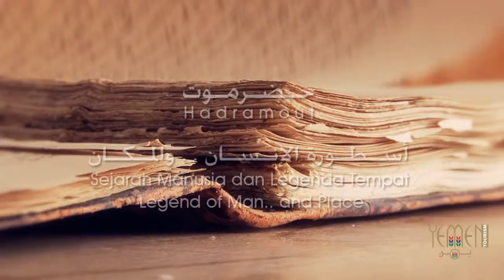اليمن أسطورة المكان و الإنسان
اليمن .. اسطورة المكان والإنسان